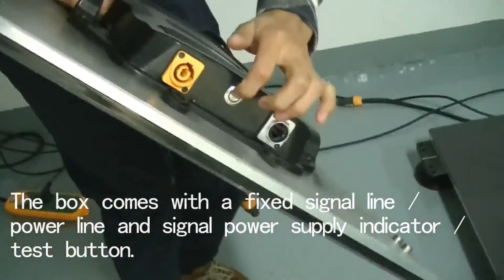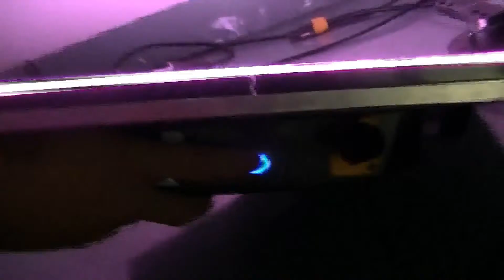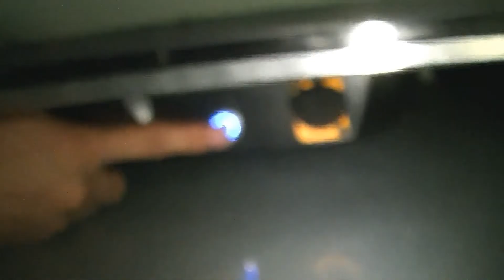LED floor tiles installed video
Fancy She
Sales / Shenzhen Jindaxiang Technology Co., Ltd
a: Longgang Road, Longgang District, Shenzhen, P.R.China
p: 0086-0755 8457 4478 | m: 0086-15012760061  |  skype: fancy.screen